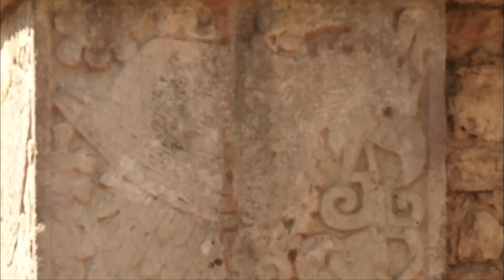Les Cités Mayas Éblouissantes : À la Découverte de la Civilisation Légendaire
Culture longtemps oubliée, la civilisation maya a pourtant un passé riche en mythes, en découvertes scientifiques et en constructions impressionnantes. découvertes scientifiques et de constructions impressionnantes. Nous vous proposons de découvrir les cinq plus belles cités mayas, seules clés qui nous restent pour décrypter cette civilisation légendaire.